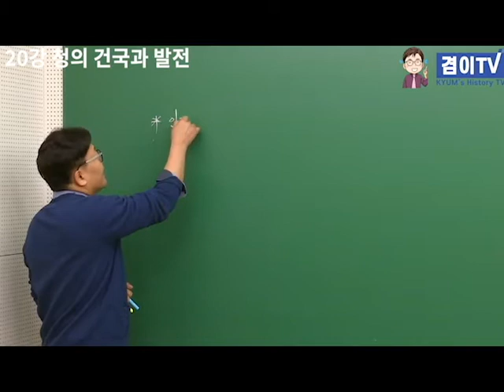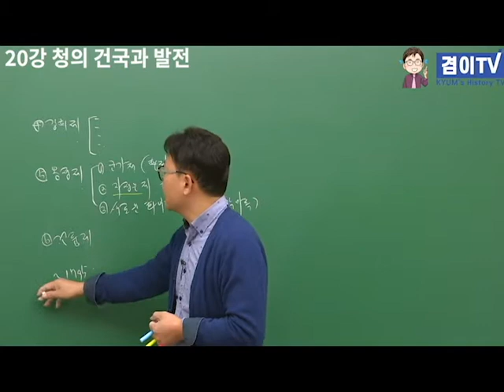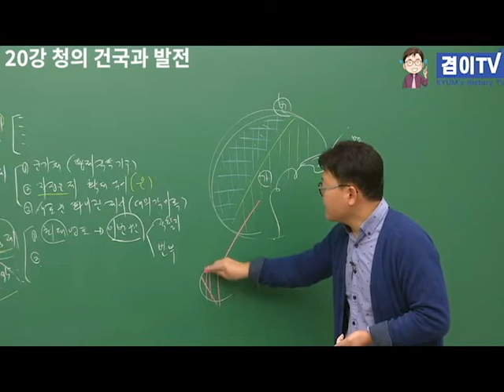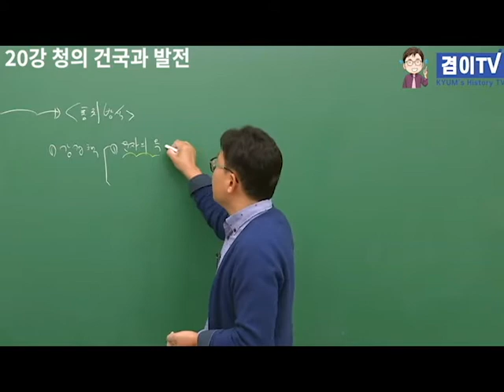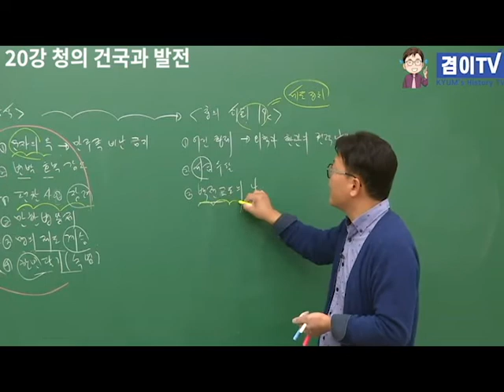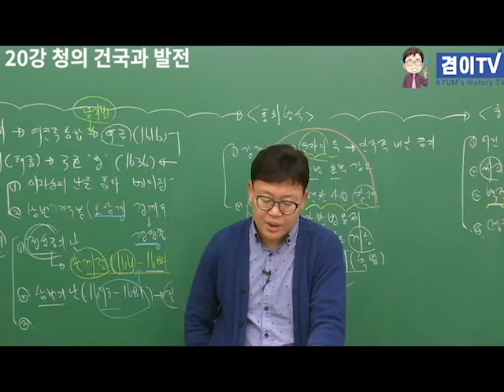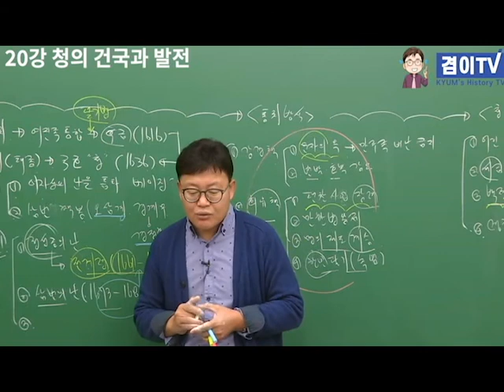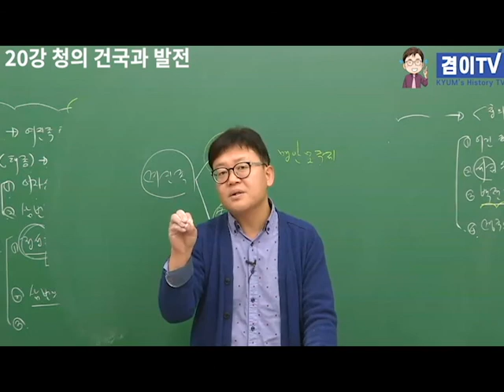동아시아사 개념(20강) - 청의 건국과 발전(20강)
청나라의 건국과 발전에 대한 영상입니다.
수능 및 내신에 도움이 되는 강의입니다.
구독 감사합니다. ^^
추가적인 영상이나 도움이 필요하시면
카카오 체팅이나 카페에 글 올려주시기 바랍니다.
(아래 부분 클릭~~)

겸이tv 한능검 수능 동아시아사#수능 세계사#공무원 한국사
공무원 한능검#겨미#김창겸#한국사#공무원#한국사능력 검정시험#
역사 시험#수험생 한국사#한능검 대비#김창겸 한국사#동사#세사#